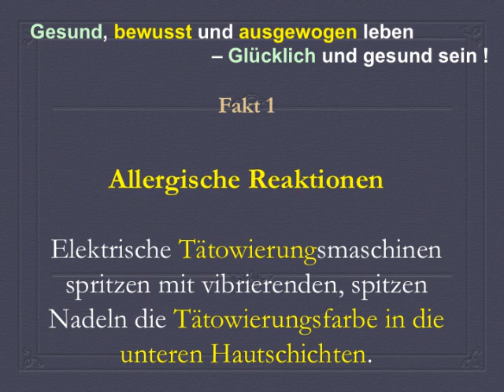Allergischer Schock nach Tätowierung ? Wie schütze ich mich ?? (Teil 1/6)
Dr. med. Thomas Tannenberger